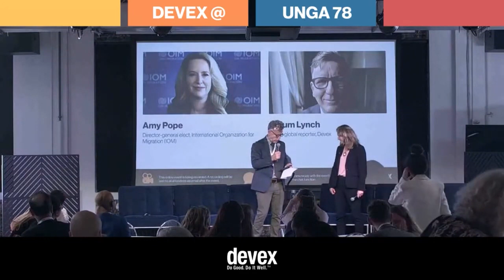Fireside chat with new IOM chief Amy Pope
Devex at UNGA 78 - Day 2

Amy Pope, Director-general elect, International Organization for Migration (IOM)
Colum Lynch, Senior global reporter, Devex